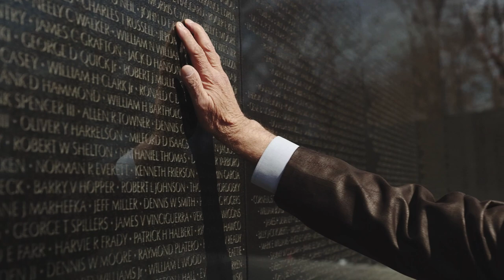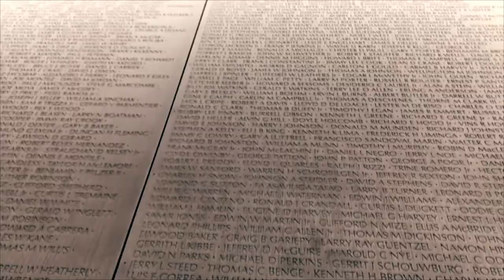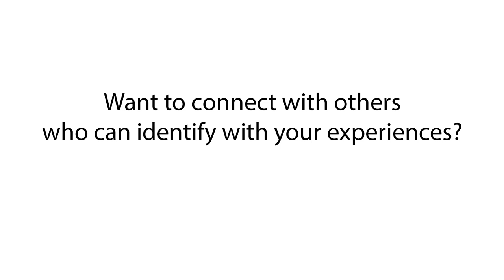Jan Scruggs -- The story behind The Wall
When people visit the Vietnam Veterans Memorial in Washington, D.C., they can see the 58,279 names on The Wall, The Three Servicemen statue, the Vietnam Women's Memorial, the In Memory plaque, and a flagpole that flies both the U.S. and the POW-MIA flag. While the memorial and names provide an obvious visual reminder, Army Veteran Jan Scruggs wants people to know the story behind the memorial. It involves a poncho, a promise, PTSD, an Academy Award-winning movie and a focus on warriors instead of a war.